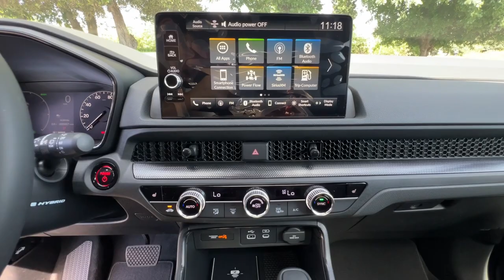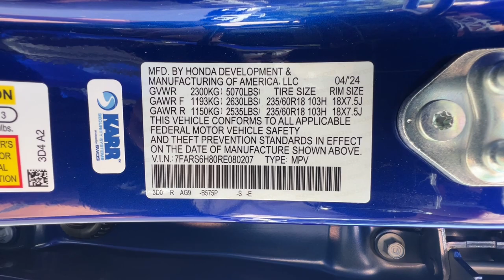2024 Honda CR-V_Hybrid Redding, Eureka, Red Bluff, Northern Corning California, CA 24H658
STILL NIGHT New 2024 Honda CR-V_Hybrid Sport-L available in Redding, California at Crown Motors Redding. Servicing the Eureka, Red Bluff, Northern California, Corning, CA area.
2024 Honda CR-V_Hybrid Sport-L - Stock#: 24H658

Crown Motors Redding is excited to offer this 2024 Honda CR-V Hybrid Sport-L. Want more room? Want more style? This Honda CR-V Hybrid Sport-L is the vehicle for you. Everyone hates the gas pump. Skip a few gas stations with this super fuel efficient HondaCR-V Hybrid. Enjoy the comfort and safety of this AWD Honda CR-V Hybrid Sport-L equipped with many standard features found on other vehicles as optional equipment. You can finally stop searching... Youve found the one youve been looking for.